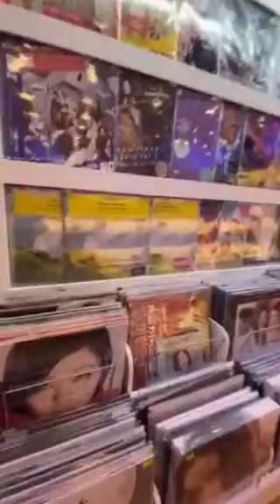HMV - Hong Kong